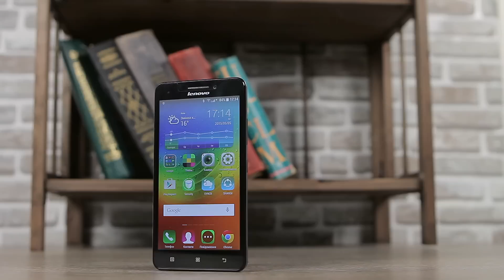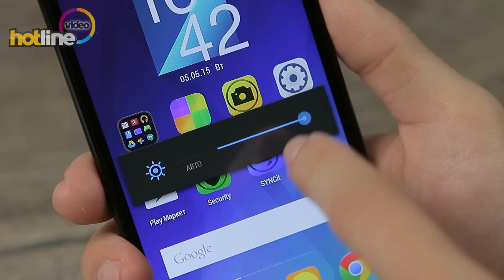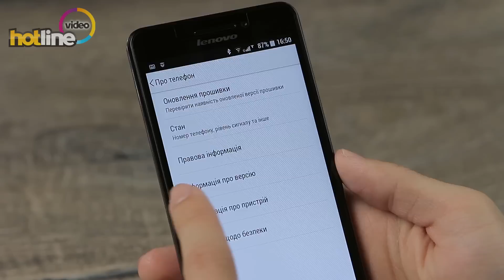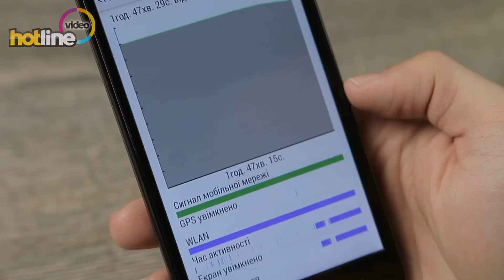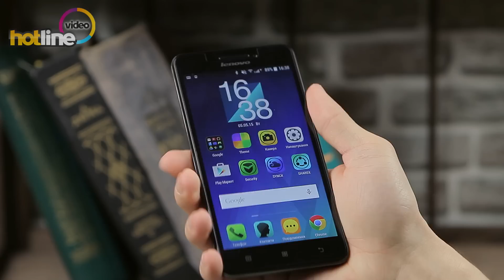Lenovo A5000 - обзор смартфона с демократичной стоимостью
Lenovo A5000 получился неплохим смартфоном для своей стоимости. В нем нет откровенных недостатков, но и отметить что-либо вряд ли получится. Конечно, можно вспомнить про весьма емкий аккумулятор и отличную автономность, но за это вы заплатите габаритами и массой, а также не самой производительной платформой. На стороне A5000 демократичная стоимость и в целом неплохое исполнение, смартфон не выглядит дешево и не ощущается таковым в руке. Новинка может стать очередным народным смартфоном, а с учетом возможности обновления до актуальной версии ОС не исключено, что жизненный цикл A5000 окажется не меньше чем у легендарного P780.